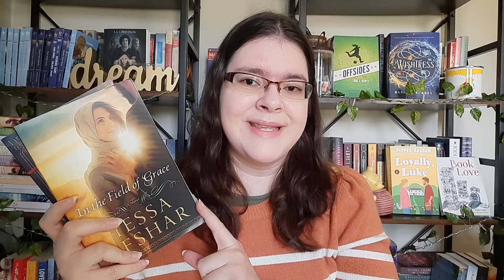Christian Fiction That Has Been Translated || June's Reading Prompt For the readaroundtheworldathon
Hello Book Family! Today I wanted to share some book recs for the June reading prompt for the Read Around The World-a-thon 😁.